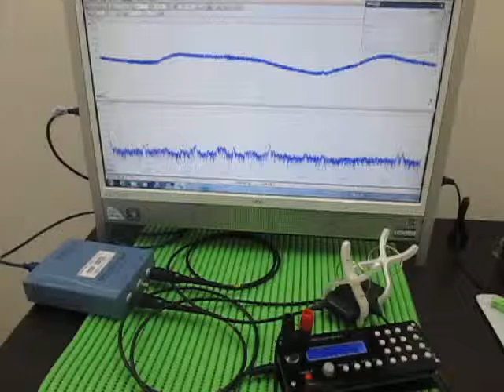超音波伝搬実験 Ultrasonic experiment